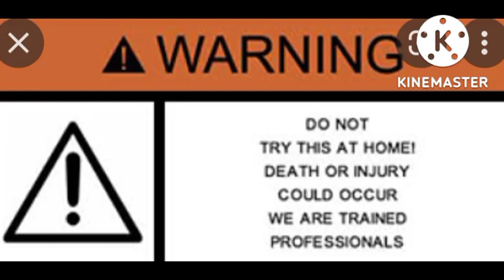দাঁড়াশ সাপ বলে ভূল করলেই বিপদ! Wall's krait এশিয়ার বিষাক্ততম সাপ! রাতে বের হয়।